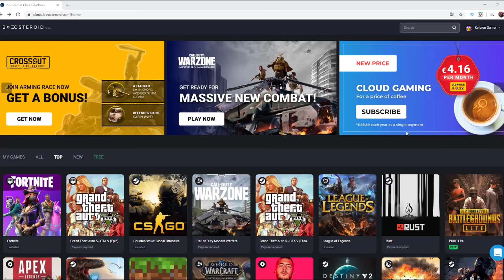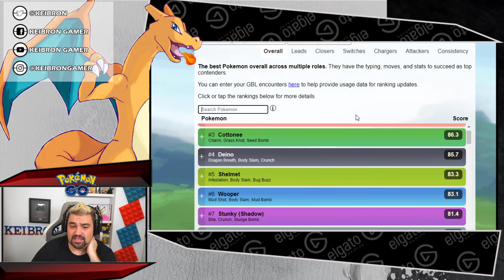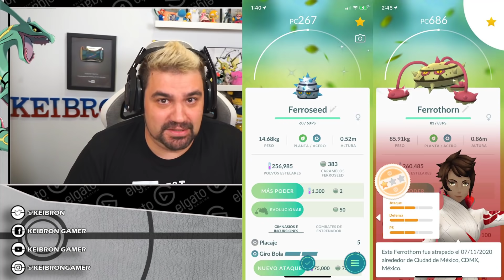🔝 TOP LITTLE CUP, EVOLUCIÓN FERROSEED a FERROTHRON SHINY ✨ y mucho más en Pokémon GO! [Keibron]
Hoy os traigo los mejores Pokémon para 🔝 TOP LITTLE CUP, EVOLUCIÓN FERROSEED a FERROTHRON SHINY ✨ y mucho más en Pokémon GO! Keibron